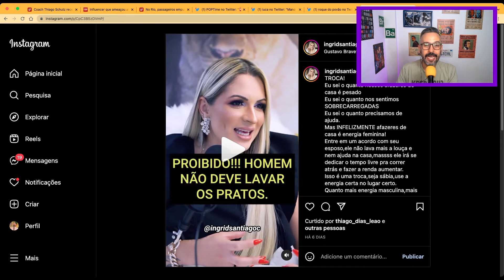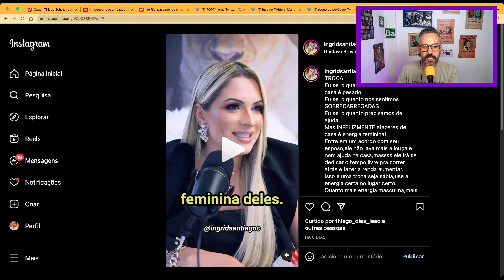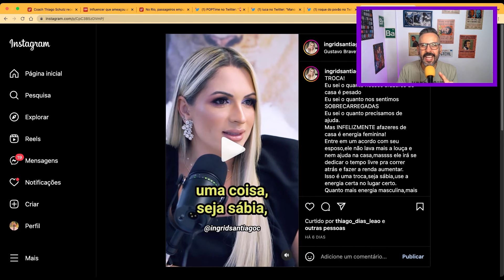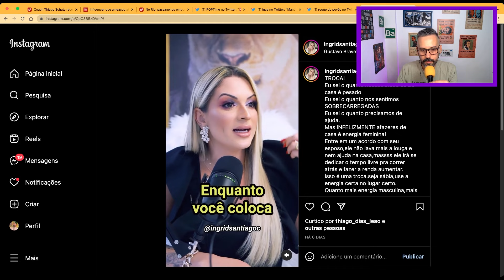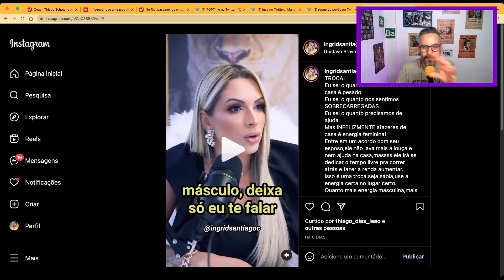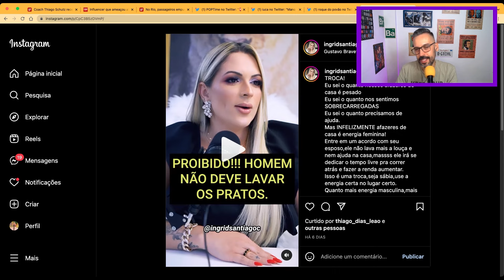COACH DE RELACIONAMENTO: HOMEM NÃO DEVE LAVAR A LOUÇA!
Hoje temos a coach de relacionamento que diz que homem não deve lavar a louça!